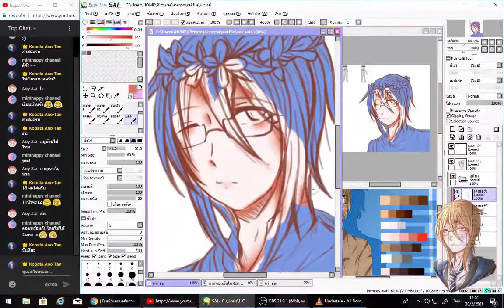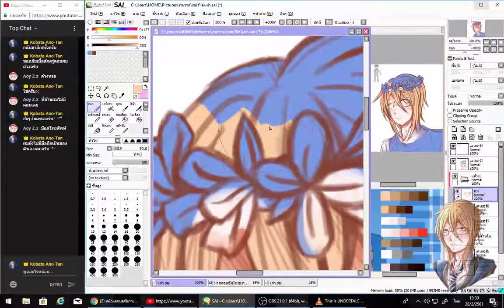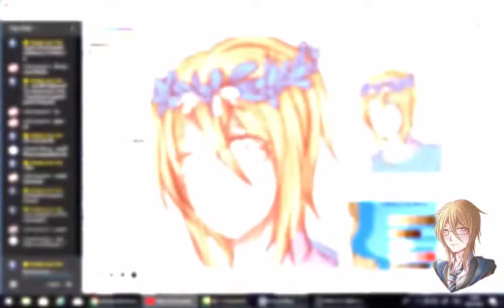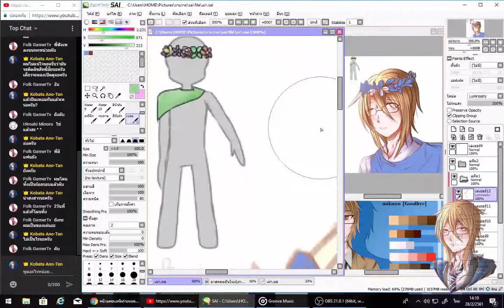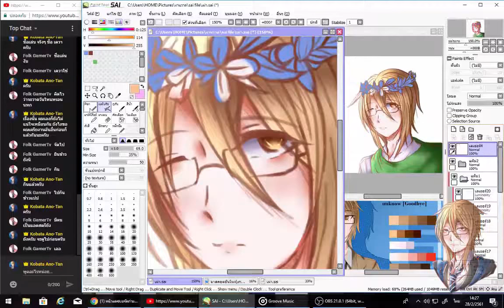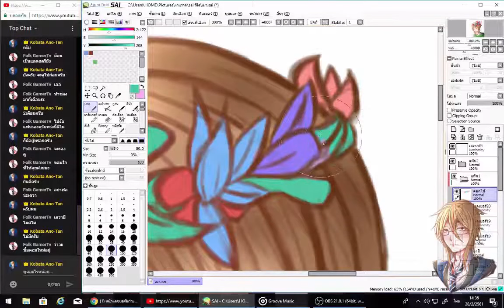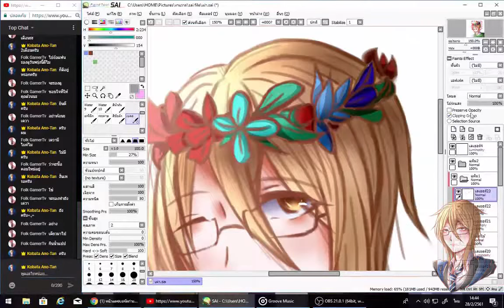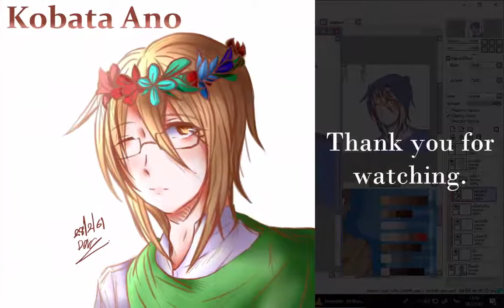[Speed Paint] Nettheit Ano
งานลงคอมมูครับ รีบปั่นมากครับ ฝากติชมด้วยนะครับ (อยู่ในช่วงฝึกเมาส์ปากกา)

โปรแกรมและอุปกรณ์ที่ใช้ที่ใช้:
-Paint Tool Sai (วาด)
-Camtasia Studio (อัดและตัดต่อ)
-Wacom Intuos Draw (เมาส์ปากกา)

ถ้าชอบผลงานก็อย่าลืมกดติดตามและกดกระดิ่งเพื่อดูผลงานใหม่ๆอีกนะครับ=^=